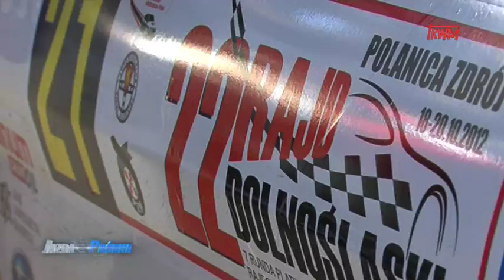22 Rajd dolnośląski - Jazda Próbna - Odc 10 -Sezon III